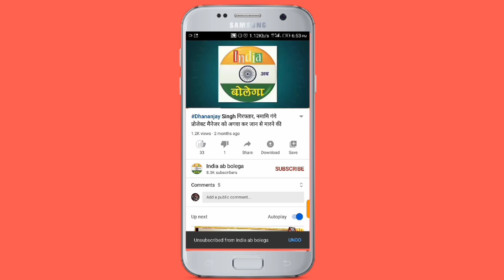आजाद समाज पार्टी की तरफ से नगर पंचायत कचगांव में अध्यक्ष पद लिए अरविंद पटेल ने किया नामांकन।